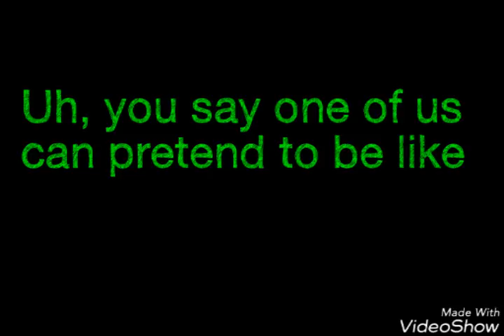KAYRO Calling (not-pranked)